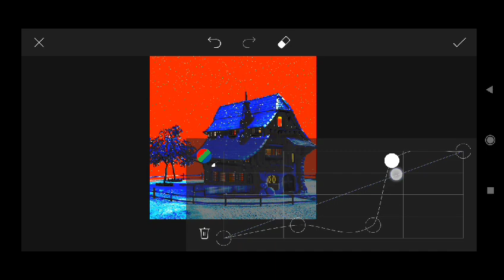Trending HDR video | A Screen Of Pure Pink sdc editing cc | Background | Bp Backdrop A380F #333